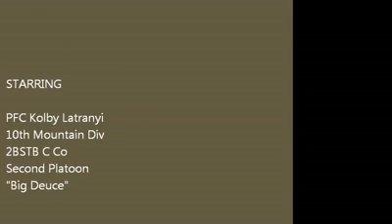PFC Krieg Von Beck shoots the M60 Mk43.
PFC Kolby Latranyi demonstrates how to fire the M60 Machine Gun! This was our annual Veterans Day Shoot. My son Kolby Latranyi and fellow Vet Joshua Keenan had the opportunity to shoot several firearms before deploying to Afghanistan.